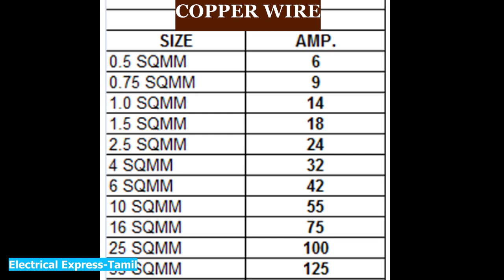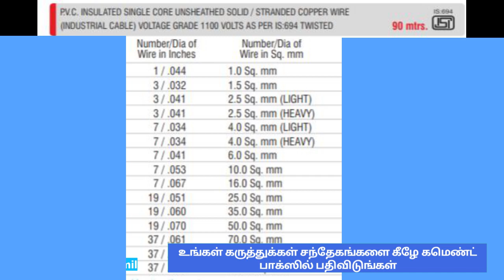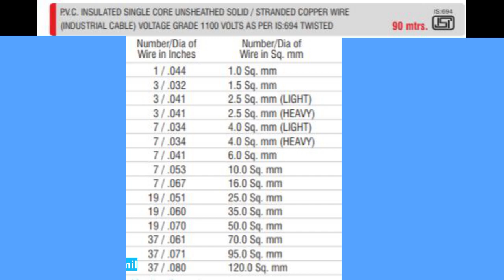how to choose wire or cable EB Post To Meter board || Electrical Express | TAMIL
how to choose wire or cable EB Post To Meter board

                                     CONTACT DETAIL

Thanks.

-Vijayakumar.K